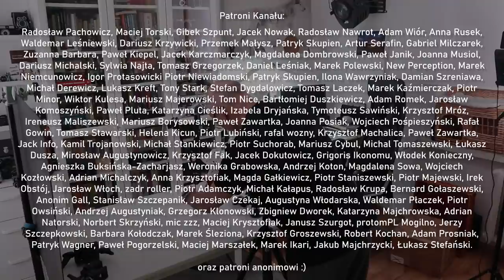🚩 CIEŃ - film z serii Domowe Studio - Fotografia jest Fajna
Zapraszam na film z serii Domowe Studio o fotografowaniu cienia -  Fotografia dla początkujących - Fotografia jest Fajna - Paweł Horąży

Możesz zostać Patronem kanału:
🎞Kanał o fotografi analogowej - Fotografia Analogowa